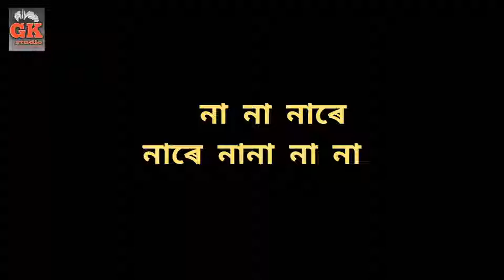MONOLE UVOTI AHE LORALI // ASSAMESE SUPER HIT COVER SONG // COVER BY TRIDEEV & SHAKIR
Monole uvoti ahe lorali // Assamese super hit cover song // cover by trideep & shakir